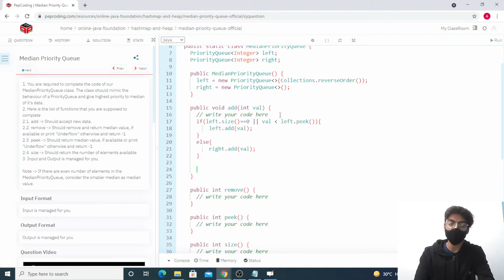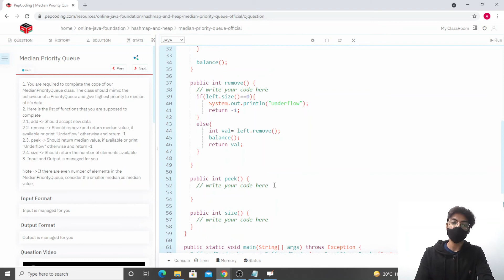Median Priority Queue | HashMap and Heap | In English | Java | Video_9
In this question we have to find median from the given elements by using priority queue.

Question Name:
Median Priority Queue

Question Statement:
1. You are required to complete the code of our MedianPriorityQueue class. The class should mimic the behaviour of a PriorityQueue and give highest priority to median of it's data.
2. Here is the list of functions that you are supposed to complete
2.1. add - Should accept new data.
2.2. remove - Should remove and return median value, if available or print "Underflow" otherwise and return -1
2.3. peek - Should return median value, if available or print "Underflow" otherwise and return -1
2.4. size - Should return the number of elements available
3. Input and Output is managed for you.

Note - If there are even number of elements in the MedianPriorityQueue, consider the smaller median as median value.

Topic

Used DataStructure

TimeComplexity: O(logn)

SpaceComplexity: O(1)